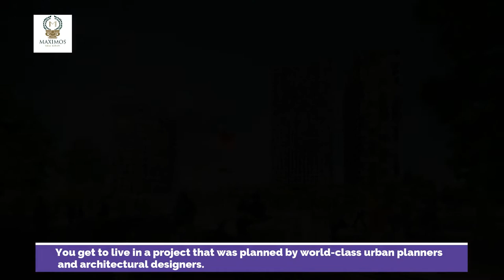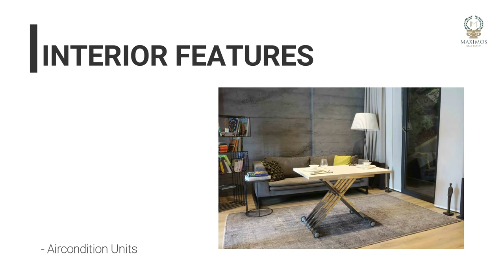Luxury Apartments in Basin Express Istanbul for sale - furnished apartments in istanbul for sale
Looking for a luxurious and modern home in the heart of Istanbul? Look no further than the new houses for sale in Basin Express Istanbul! These brand new apartments offer a hotel-concept living experience, with premium finishes and fixtures throughout. Furnished apartments in istanbul for sale. Whether you're looking for a 2+1 apartment for sale or another real estate opportunity, these homes are sure to impress. Don't miss your chance to own a piece of luxury in one of the most vibrant and exciting cities in the world. Luxury Apartments in Basin Express Istanbul for sale.